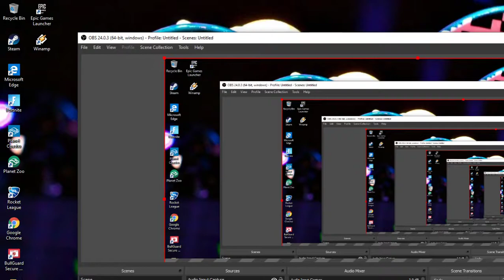fortnite test video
.first recording playing about on fortnite. Please bare with me with content